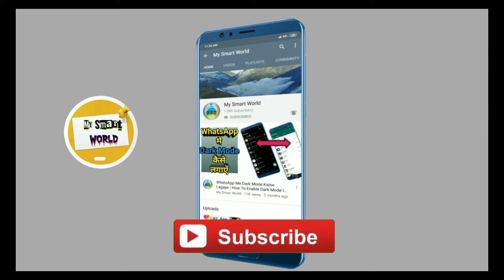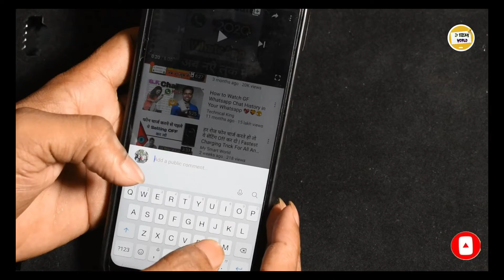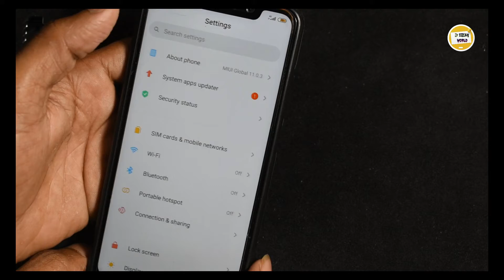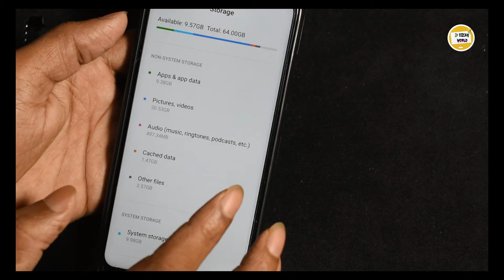ये 2 Setting कर लो Storage कभी फुल नहीं होगा | 2 Best Setting For Full Storage Problem | 2020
Hello friends...!

Es video me Maine aapko ek Kamal ki setting batayi hai jisase agar apke phone me storage bahut jaldi full ho Jata hai to ye video PURA end tak Dekho ! Mai aapko 2 aisi setting bataunga jisko apko karna hai uske Baad apke phone me kabhi bhi storage full hone ki problem nhi ayegi ! Video pasand aaye to ThoKo Like